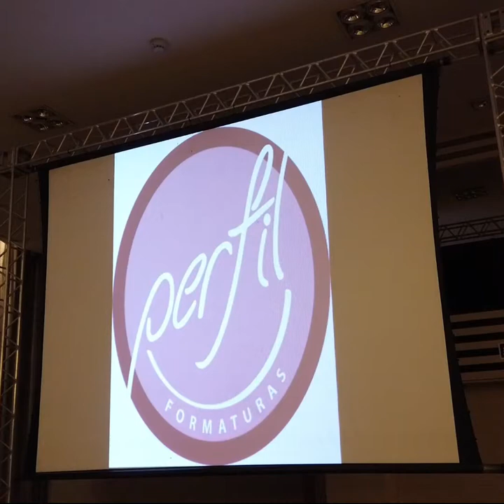Perfil Formaturas | Colação Cotil 2019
Colação das turmas do ensino médio e técnico do Colégio Cotil de Limeira do ano de 2019 realizado no salão Zarzuela.

Uma cerimônia marcada por muita emoção.